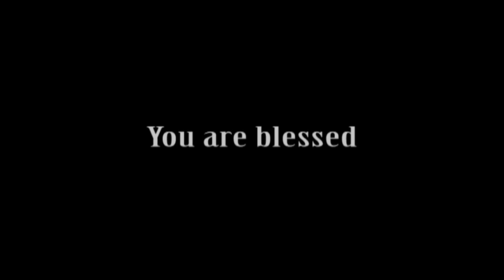மார்ட்டின் லூத்தரும் சீர்திருத்தமும் - Martin Luther and The Reformation by Rev. Sam P. Chelladurai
This is a LIVE recording of a special sermon preached at the T.E.L.C. Adaikalanathar Church in commemoration of the 500th Anniversary of the Reformation
Message Date: 15 NOV 17
Speaker Name - Pastor Sam P. Chelladurai
Language - Tamil
Message Title: மார்ட்டின் லூத்தரும் சீர்திருத்தமும்

மார்ட்டின் லூத்தரும் ப்ராடெஸ்டென்ட் சீர்திருத்தமும்

ஆவிக்குறிய விளைவுகள்:
சாதாரண மனிதனுக்கு புரியாத லத்தீன மொழியிலிருந்த வேதாகமத்தை மார்ட்டின் லூத்தர் எளிதான ஜெர்மனுக்கு மொழிபெயர்த்ததால், பொது மக்கள் வேதாகமத்தை படிக்க முடிந்தது. அதிலிருந்து வந்த மாற்றங்கள்

1) பரிசுத்த வேதமே/வேதாகமமே அதிகார பத்திரம்; மனிதர்களையும் சபையையும் விட மேலானது.

2) இரட்சிப்பு இலவசம்; அதை விலை கொடுத்து வாங்க முடியாது.

- இரட்சிப்பு என்பது நாம் நன்மை செய்து புன்னியம் சேர்ப்பதினால் கிடைப்பது அல்ல. கடவுளுடைய கிருபையினால் கொடுக்கப்படுகிறது; நாம் அதை விசுவாசத்தினால் பெற்றுக்கொள்கிறோம்.
- பாவ மன்னிப்பு தவம் செய்வதினாலோ, மன்னிப்புச் சீட்டு பெறுவதினாலோ, புனித பயணங்கள் செல்லுவதினாலோ கிடைப்பது கிடையாது.
சிலுவையில் கிறிஸ்து செய்ததை நம்புவதினாலே மட்டுமே பாவ மன்னிப்பு கிடைக்கும்.
- பாவங்களை மன்னிப்பது கடவுள் மட்டுமே, மனிதன் அல்ல.
- தேவ நீதி இலவசமாக நமக்கு கொடுக்கப்படுகிறது. நம்மை நீதிமானென கடவுள் அறிவிக்கிறார்.

3) ஒவ்வொரு விசிவாசியும் பரிசுத்தவானாகவும், ஆசாரியனாகவும் இருக்கிறான்.

சமுதாய
& பொருளாதார மேம்பாடுகள்/முன்னேற்றங்கள்/விளைவுகள்:

1) தனி மனித உரிமைகளுக்கு முக்கியத்துவம் கொடுக்கபட்டது. நவநாகரீக மனிதன் சீர்திருத்தத்தின் விளைவு/விளைவாயிருக்கிறான்.

2) ப்ராடெஸ்டென்ட் நம்பிக்கை பொருளாதார வளர்ச்சிக்கும், செழிப்புக்கும் வழி வகுத்தது./ ப்ராடெஸ்டென்ட் நம்பிக்கையை தளுவிய நாடுகள் பொருளாதார ரீதியில் செழிப்படைந்தன.

3) ப்ராடெஸ்டென்ட் நம்பிக்கையிலிருந்து புதிதாக எழுந்த வேலையை குறித்த போதனைகள்/ நெறிமுறைகள் மனிதனுக்கு தன்னுடைய வேலையின் மேல் மறியாதையையும், அந்தஸ்தயும் கொடுத்தது.

4) படிப்பறிவுக்கு முக்கியத்துவம் கொடுக்கப்பட்டது; இலவச பொது பள்ளிகள் ஆரம்பிக்கப்பட்டன.

5) கடவுளின் சாயலில் படைக்கப்பட்ட மனிதனுக்கு தனக்கு தகுந்ததை தேர்ந்தெடுக்கும் சுதந்திரமும் அறிவும் இருக்கிறது என்ற நம்பிக்கையின் அடிப்படையில் ஜனநாயகம் என்கிற ஆட்சி வடிவம் உறுவானது.

MARTIN LUTHER AND THE PROTESTANT REFORMATION

Pastor Sam P. Chelladurai takes us through the historical background of the Reformation. He narrates the many events that led to Martin Luther’s revolutionary statement "The 95 Theses". He teaches us about the personal, spiritual turmoil that Martin Luther underwent, before the amazing revelation came upon him that "the just shall live by faith". Pastor Sam also recounts the historical changes that the church and the world as a whole underwent in the centuries following the Reformation.

SPIRITUAL IMPACT OF THE REFORMATION

Previously the Bible was available in Latin Vulgate. Since Martin Luther made the Bible available in the common tongue, people learnt that:
1.The Bible is the authority, not a person or the church.

2.Salvation is free; it cannot be bought.
- Salvation is not earned by our works. It is given to us by God through grace; we receive it by faith.
- Forgiveness of sins is earned by penance or indulgences, but believing the work of Jesus on the cross.
- It is God, not a person who forgives our sins.
- Righteousness is available to free, revealed to us by faith.

3.Every believer is a priest and a saint.

SOCIAL & ECONOMIC IMPACT OF THE REFORMATION

1.Individualism was given importance; the modern man is a product of the reformation.

2.Protestant beliefs led to economic growth and prosperity./Countries that adopted Protestant beliefs showed great economic growth and prosperity.

3.The protestant work ethic gave a different and uplifting perspective about work.

4.Literacy was given importance and free public schooling was implemented.

5.As the belief took root that man was created in the image and likeness of God and was capable of making his own choices, individualism grew as a result of which democracy emerged as the preferred form of governance.